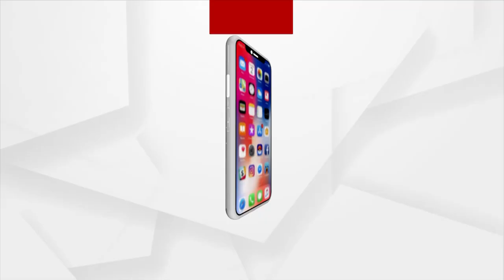HEADLINES 2PM | 29th September | Argus News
HEADLINES 2PM